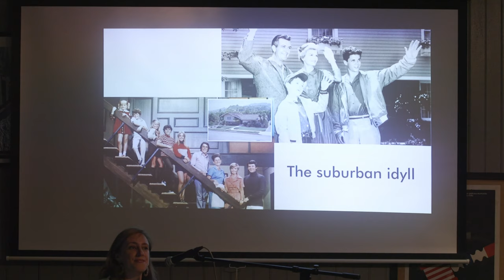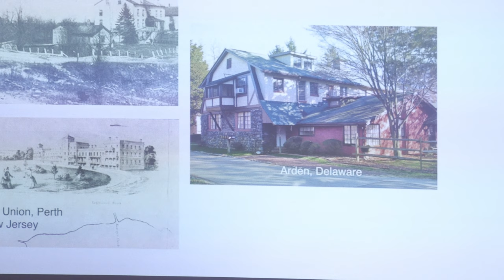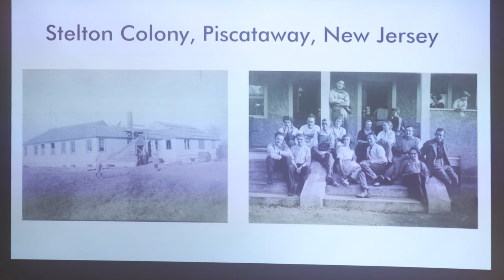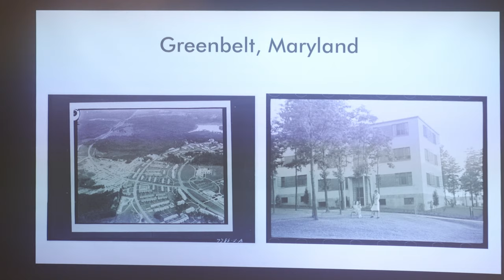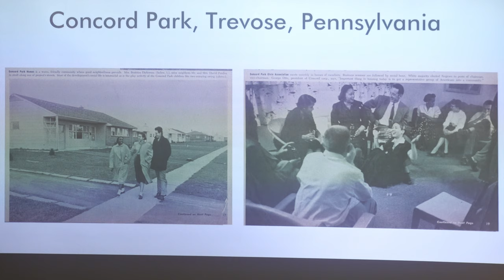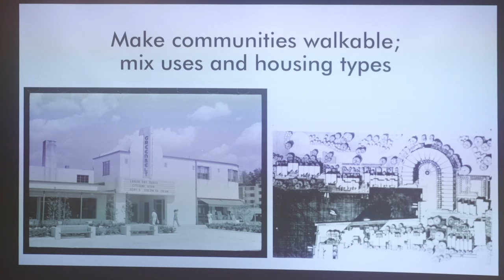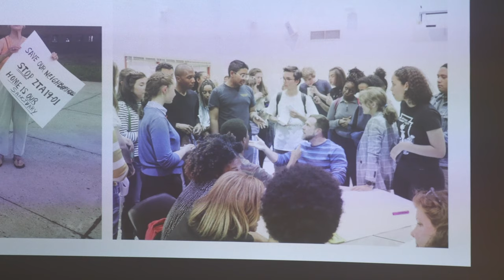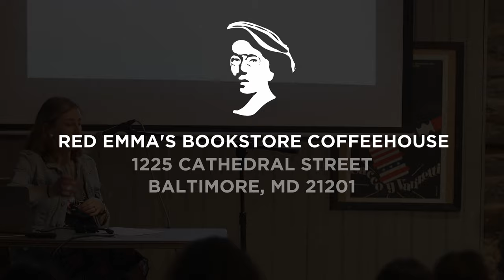Amanda Hurley presents Radical Suburbs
America’s suburbs are not the homogenous places we sometimes take them for. Today’s suburbs are racially, ethnically, and economically diverse, with as many Democratic as Republican voters, a growing population of renters, and rising poverty. The cliche of white picket fences is well past its expiration date.

The history of suburbia is equally surprising: American suburbs were once fertile ground for utopian planning, communal living, socially-conscious design, and integrated housing. We have forgotten that we built suburbs like these, such as the co-housing commune of Old Economy, Pennsylvania; a tiny-house anarchist community in Piscataway, New Jersey; a government-planned garden city in Greenbelt, Maryland; a racially integrated subdivision (before the Fair Housing Act) in Trevose, Pennsylvania; experimental Modernist enclaves in Lexington, Massachusetts; and the mixed-use, architecturally daring Reston, Virginia.

Inside Radical Suburbs you will find blueprints for affordable, walkable, and integrated communities, filled with a range of environmentally sound residential options. Radical Suburbs is a history that will help us remake the future and rethink our assumptions of suburbia.

Amanda Kolson Hurley is a writer who specializes in architecture and urban planning and a senior editor at CityLab. Her work has appeared in The Atlantic, The Washington Post, Architect magazine, The American Scholar, and many other publications. She lives in Silver Spring, Maryland.

Filmed by Phil Glaser on 7/11/19